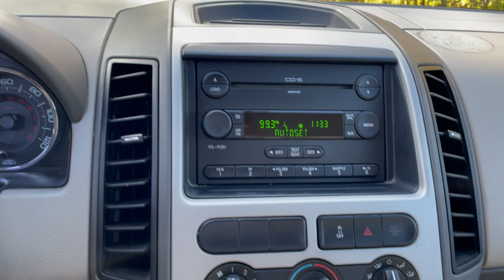2007 Ford Edge SE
Our 2007 Ford Edge comes with a recent state safety inspection and our Signature Life of Loan Limited Warranty!

This SE Edition has the following features:

-AWD
-Cruise Control
-Stereo Control on Steering Wheel
-Owners Manual
-Auxiliary
-Power Windows, Locks & Mirrors
-6 Disc CD Changer & AM/FM Stereo

NO CREDIT CHECK! We guarantee approval for in-house financing with:

1. $1650 Down Payment
2. Drivers License
3. Proof of Insurance, Residence & Income